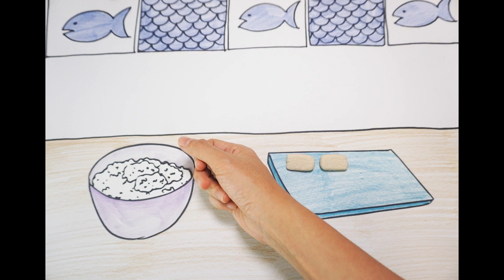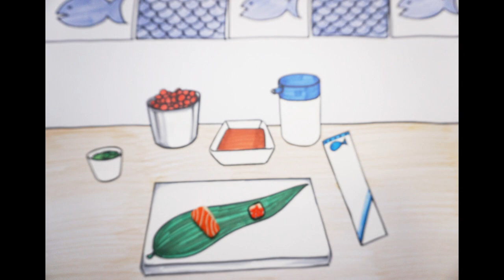[밤비노리 bambinori] #4 스톱모션 - 초밥 만들어 먹기 ! (Making sushi stopmotion)